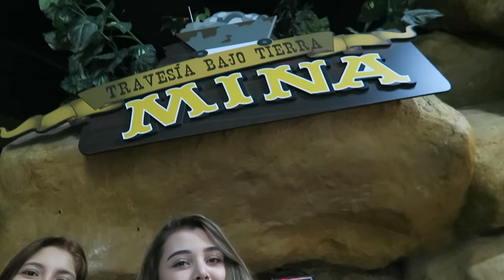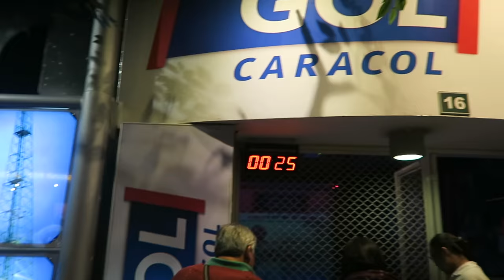Madres Orgullosas y Trabajar en Divercity? - Maqui015 ♥